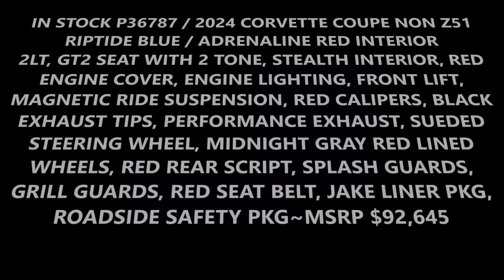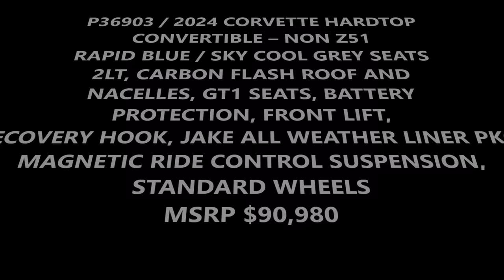FEBRUARY 2024 CORVETTE ORDER CONSTRAINTS~ NEW '24 Z06 FOR SALE!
Welcome to our CORVETTE ONLY channel, I am a retailer, fan, enthusiast and proud C8 owner…Today, we have the constraint numbers on the items you cannot get or get in controlled quantities.
I ALSO HAVE A NEW 2024 RED Z06 IN STOCK FOR SALE NOW!

WIN A NEW 2024 ERAY CORVETTE – VIEWERS HERE GET 30% MORE ENTRIES